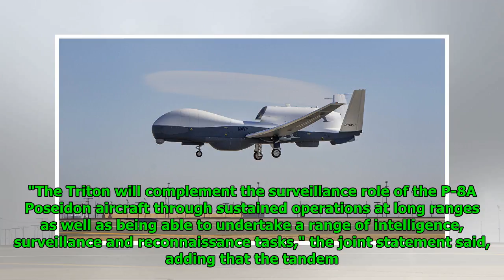Australia to Add Half-Dozen Triton Spy Drones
Mathew Paul